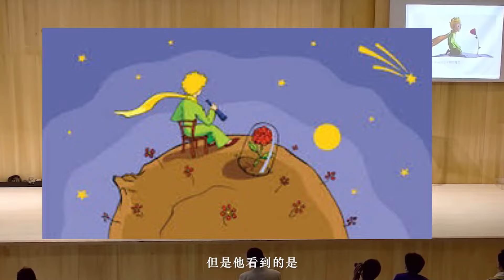《小王子與玫瑰花》作曲©️Veronica Yen | 維若妮卡 與「理想國」的體會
梨子祝福學堂「遙遠的地方」古典創作專輯2022巡迴台中場。
Veronica 從小王子與玫瑰花的創作，延伸到「思言行」合一的理想國。
但願大家能回到初衷，找到內在那份單純的信仰，持續為他澆水，那付出的過程，其實就是一種成功：思言行合一，達到一種和諧的喜悅！

這是Veronica 19歲的作品。單純的旋律，現在覺得是最珍貴的！😇💕

1. 演奏「小王子與玫瑰花」00:01
2. 分享「理想國」02:27

🎵歡迎加入我的line官方好友：@ngw3466f